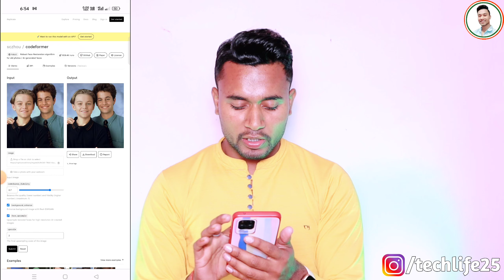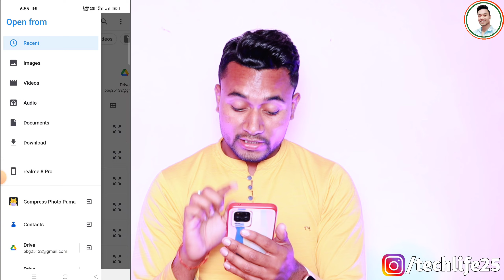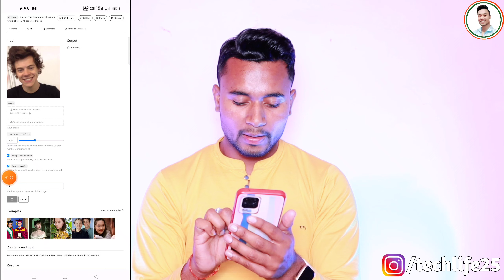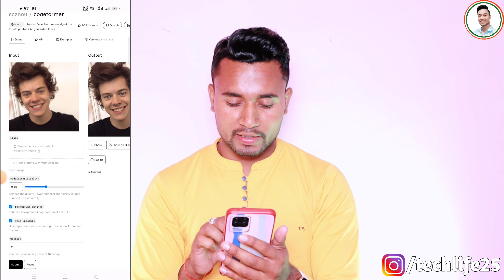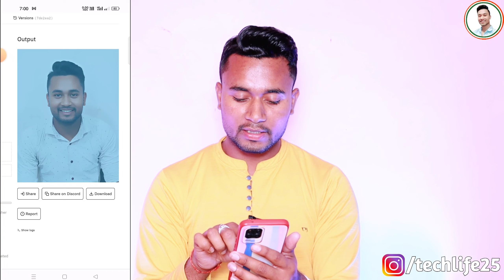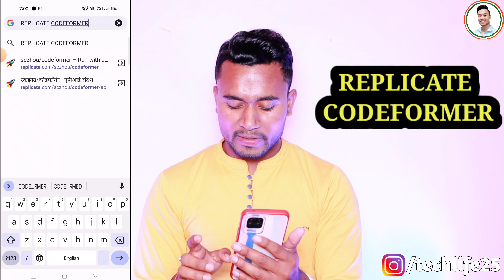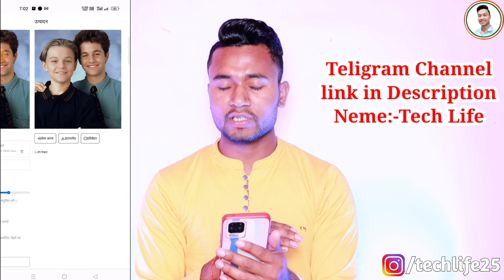How To Convert Low Quality Image to High Quality Image | Photo Ko Hd Kaise Banaye 2023 | Ai Website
Agar Ye Video Aapko Pasand Aai Ho to Is Video Ko Like Kre Share Kre or Comment Box Me Bhar Bhar Kar Comments Kre or Hamare Channel x"Tech Life  x" Ko Subscribe Karna to Bilkul Na Bhulee Kyoki